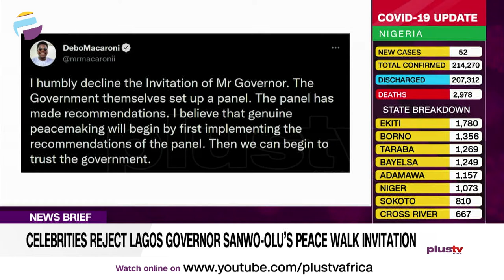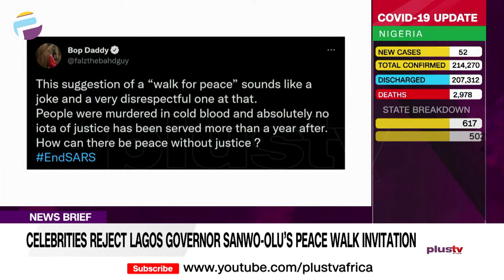Celebrities Reject Lagos Governor, Sanwo-Olu’s Peace Walk Invitation | NEWS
Reaction have trailed celebrities RESPONSE to Governor Sanwo-olu’s walk for peace invitation.